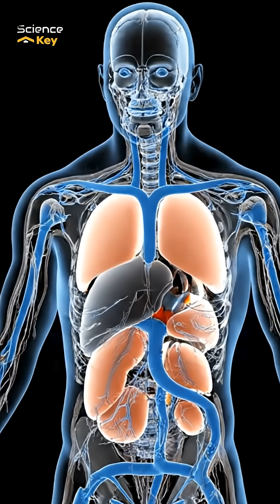Why You Feel Pain When Nothing Is Wrong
Pain feels physical.
Sharp. Burning. Real.

But what if pain doesn’t come from your body at all?

This scientific short film explores the neuroscience of pain perception and reveals how the brain can generate real, intense pain without any physical injury.
Using modern neuroscience, we break down the pain matrix, the neural networks responsible for deciding when a sensation becomes pain.

Your nerves do not transmit pain — they transmit signals.
Pain only exists when the brain interprets those signals as dangerous.

This film explains:

How the brain constructs pain

What the pain matrix is and how it works

Why phantom limb pain exists

How chronic pain can persist without tissue damage

The role of prediction, memory, and fear in pain perception

Pain is not a lie.
It is a protective biological response — sometimes triggered by the brain itself.

If you are interested in neuroscience, psychology, consciousness, and how perception shapes reality, this film will change the way you understand pain forever.